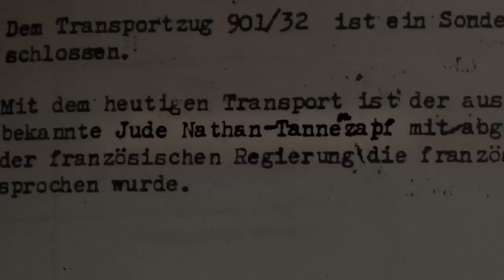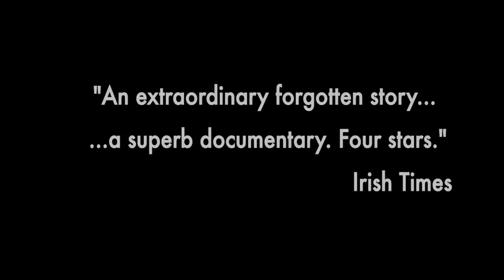Natan - Teaser Trailer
Bernard Natan revolutionised French cinema. So why was he destroyed, imprisoned, murdered, and then, after his death, why was even his memory turned into a sick joke? A film by David Cairns & Paul Duane.

"Paul Duane and David Cairns have unearthed an extraordinary, largely forgotten story and invested it with eccentric energy in this superb documentary."
Donald Clarke, Irish Times